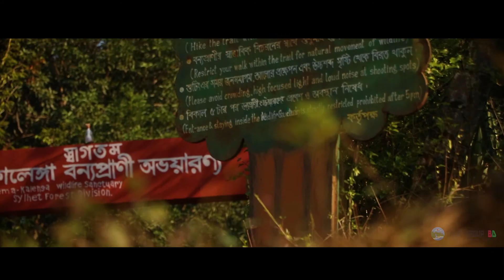Rema-Kalenga Wildlife Sanctuary | Cinematic View | Travel Video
Tour Group Bangladesh belongs to those who has affections in travelling and frequent individual traveler as well. We would be delighted who really loves to roam around no matter where the destination would be. Let's discover home first & then the earth !